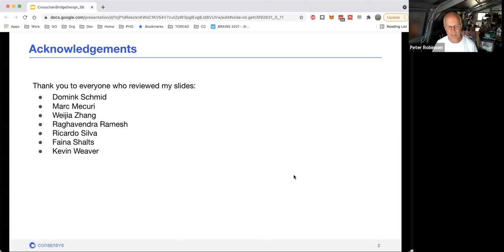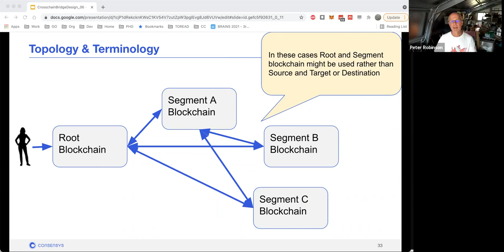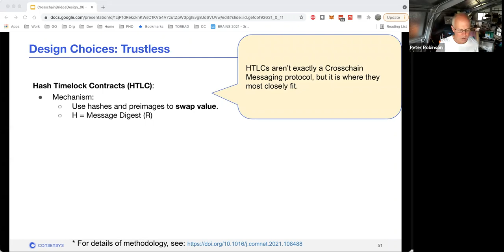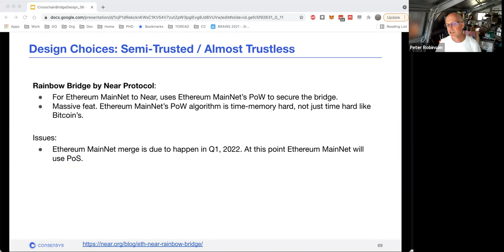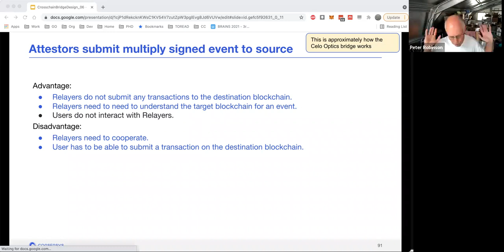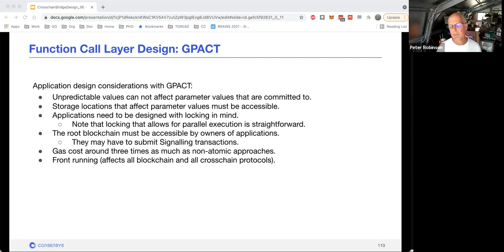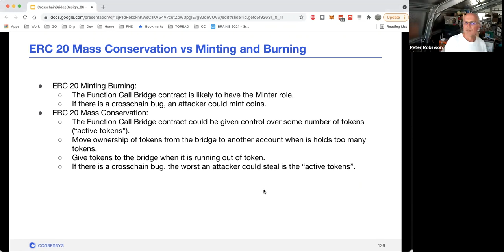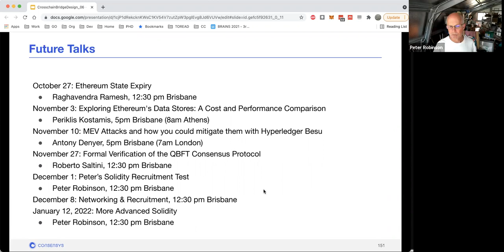Blockchain / Crosschain / DeFi Bridge Design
Peter Robinson will explain the crosschain protocol stack, design ideas for crosschain bridges, and will provide the example of the GPACT ERC 20 crosschain bridge.